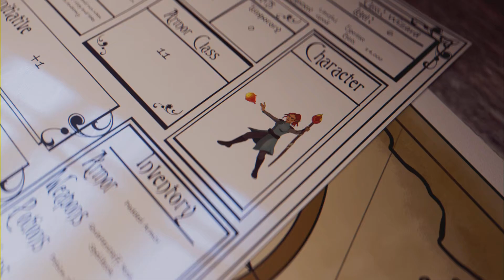Stellar Blade trophies 2 🏆🏆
Stellar Blade trophies part 2 🏆🏆